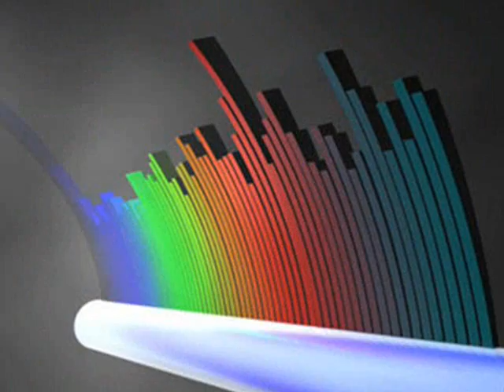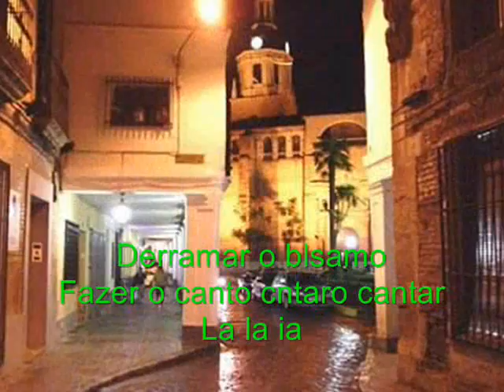PALCO - Gilberto Gil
Gil began recording in 1966. During the seventies, he recorded for a number of Brazilian record companies. He toured Brazil in 1980 with Jimmy Cliff; they made a record that sold about 700,000 copies. During the eighties, he performed at a number of jazz clubs in the United States.